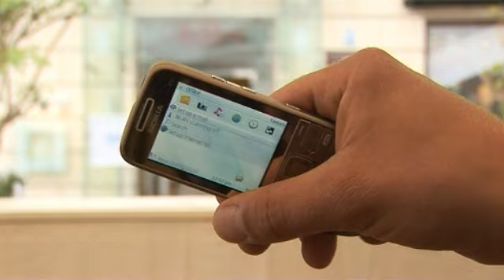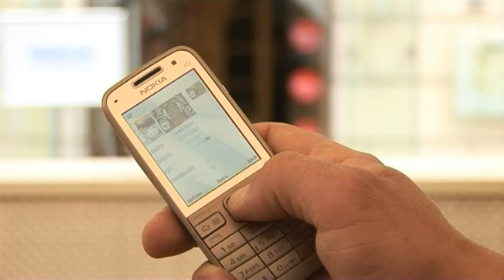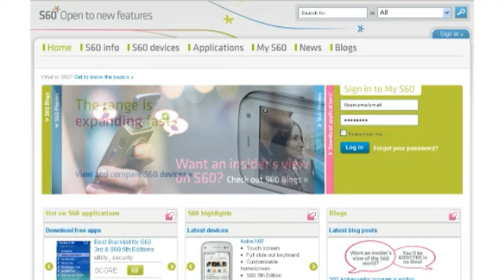NOKIA E52 ŚWIATOWA PREMIERA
6 maj,  Warszawa, Polska.
Nokia zaprezentowała najnowszy telefon z serii E - Nokia E52.

Spotkanie rozpoczął Piotr Bubak, dyrektor marketingu Nokia Poland. Po krótkim przemówieniu Jan Kolimara (Nokia General Manager), prezentację poprowadził Ilari Nurmi, (Vice President, Nokia Eseries).

Nokia e52 waży 98 g a jej wymiary to 116 x 49 x 9,9 mm. Wyświetlacz TFT o przekątnej 2.4" I rozdzielczości 240x320 pikseli wyświetli do 16 mln kolorów.

Aparat o rozdzielczości 3,2 megapiksela z wbudowana lampą błyskową pozwoli na robienie zdjęć w rozmiarze 2048 x 1536 px.

Wejście słuchawkowe w rozmiarze 3,5 mm pozwoli na podłączenie większości standardowych słuchawek.
Telefon posiada 60 mb wbudowanej pamięci i obsługuje karty micro sd o pojemności do 16Gb. W zestawie znajdziemy kartę pojemności 1GB.

Nowy model wyróżnia się wyjątkowo długim czasem rozmów dzięki wytrzymałej baterii (blisko miesiąc w trybie czuwania), a także wysoką jakością dźwięku dzięki systemowi redukującemu szumy.

Ponadto urządzenie udostępnia szereg funkcjonalnych rozwiązań, takich jak szybka transmisja danych HSPA, A-GPS z Nokia Maps do nawigacji czy też czujnik ruchu.

Na szególną uwagę zasługują rozbudowane funkcje komunikacyjne min usługa nokia messaging.
Dzięki usłudze Nokia Messaging telefon oferuje użytkownikom dostęp do poczty prywatnej poprzez większość istniejących kont e-mail, m. in. Yahoo! Mail®, Gmail, Windows Live Hotmail, Interia, Onet czy Wirtualna Polska.

Zaprezentowane urządzenie działa również z korporacyjnymi rozwiązaniami Microsoft Exchange i IBM Lotus Notes Traveler. Wiadomości dostarczane są na telefon automatycznie i na bieżąco. Pocztę w telefonie można skonfigurować w kilka sekund za pomocą trzech prostych kroków

Telefon dostępny jest w dwóch wersjach kolorystycznych: Aluminium w kolorze szarego metalu
i złote aluminium

Nokia e52 pracuje na platformie symbian s60. Bedzie dostępna w sprzedaży w trzecim kwartale 2009 w cenie 245 euro.

przygotował
Łukasz Wydrzyński